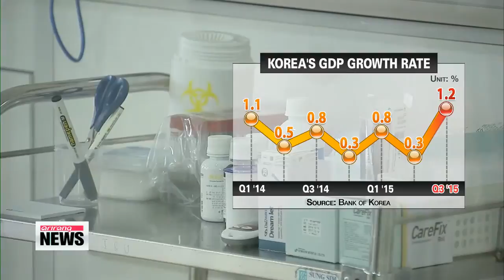Korea′s GDP growth hits 5－year high in Q3 한국， 3분기 실질 GDP 전기대비 1.2％ 성장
We start with some welcome news for the Korean economy.
The central bank says Korea′s third－quarter GDP growth hit a five－year high as domestic demand offset sluggish exports.

Korea′s economy grew one－point－two percent on－quarter in the July to September period.
That′s the highest growth rate since the second quarter of 2010 and the first time in six quarters for the rate to top one percent.
On－year， GDP growth was up two－point－six percent.
In the second quarter of this year， Korea′s GDP edged up a mere zero－point－three percent on－quarter as the outbreak of Middle East Respiratory syndrome， a bad drought and slow exports dragged on the economy.
The Bank of Korea says its preliminary data are slightly higher than the one－point－one percent growth BOK Governor Lee Ju－yeol projected earlier this month.
The central bank attributed the solid third quarter growth to an increase in domestic spending.
Government spending also picked up sharply in the July to September period，... jumping nearly two percent on－quarter.

″Government efforts to spur spending，... like cutting consumption tax，... had a positive effect on the third quarter figures.″
Investment in the construction sector spiked four－and－a－half percent，…thanks to increased demand for new buildings.
It isn′t all rosy though.
Exports，... a key driver of Korea′s growth，... were down zero－point－two percent on－quarter.
The latest figures come a little over a week after the Bank of Korea cut its 2015 growth outlook to two－point－seven percent，... zero－point－one percentage point weaker than previously forecast.